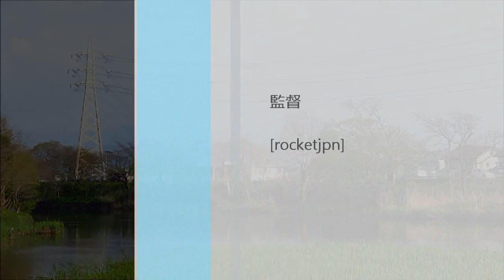春の大自然 熊本県江津湖 HD 2012年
撮影場所　熊本県熊本市江津湖周辺
芭蕉園
Location　Kumamoto pref  around Lake Ezu
Canon PowerShotSX130IS